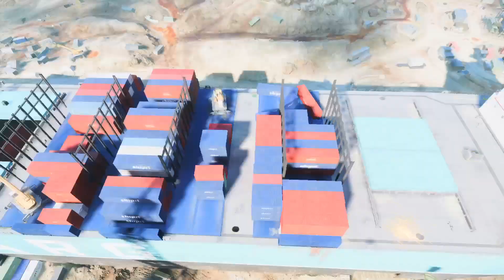Battlefield 2042_20240526215621